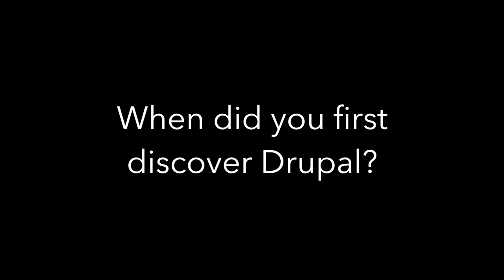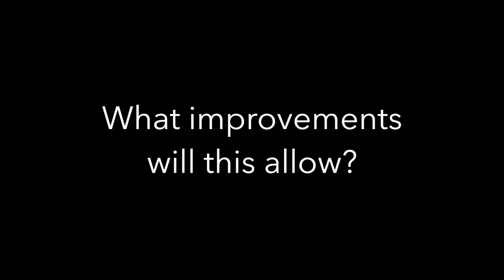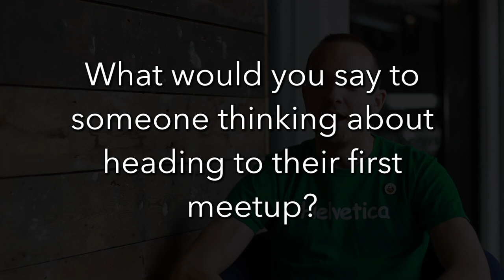Drupal Monologues - Phil Wolstenholme, Drupal Front End Developer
We spoke to Phil Wolstenholme at the North West Drupal User Group Contribution Sprints. Phil talks about his Drupal origin story, contrasts working for small charities vs agency life, public speaking, what excites him about Drupal's changes in Javascript frameworks.